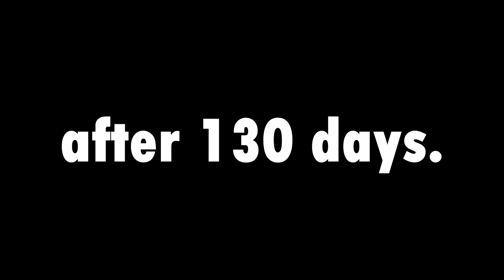Poor Tiny Kitten Has An AMAZING Transformation After 130 Days (hungry kittens) Lucky Paws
When I met the poor tiny kitten, she was very small. Now the cute little kitten is no longer small. Happy to see me again, the kitten asked me for food.

- watch the first episode -
cute baby kitten climbs to the top of a tree and thinks he is the sultan of istanbul

- tags -
hungry kittens
hungry kitten wants food
hungry kittens meowing
hungry kitten sounds
hungry kitten crying
hungry kitten eating
hungry kitten is back in my hand
hungry kitten angry
hungry kitten meowing
hungry kitten drinking milk
hungry kitten asmr
hungry kitten asking for food
a very hungry kitten
very hungry kitten bottle feeding
hungry bengal kitten
baby kitten hungry
hungry caracal kitten
extremely hungry kitten
kitten hungry for milk
kitten hungry for food
hungry kitten meowing for food
feeding hungry kittens
feeding very hungry kitten
kittens meowing
cat meowing
baby kitten meow very loud on the street
Kitten meowing no talking
kittens meowing to attract cats
kittens meowing sound effect
kittens meowing loudly
kittens meowing for food
kittens meowing and playing
cat meowing for food
cat meowing for food in morning
cat meowing loudly for food
baby kittens meowing
baby kittens meowing compilation
baby cats meowing
tiny kittens meowing
tiny kitten big meow
angry cat meow sound
kitten meowing 1 hour
kitten meowing while eating
kitten meowing asmr
cat meowing loud
cat meowing sound effect
cat meowing noises
cat meowing videos
stray cat meowing for food
stop cat meowing for food
hungry cat meows for food
kittens meowing funny
kittens meowing for their mother
meow meow song
kitty meow sounds
mother cat calling for her kittens
mom cat
mom cat meowing
mom cat sounds
mom cat noises
mom cat protects kitten
mom cat purring
mom cat and kittens
mom cat calling kittens
mom cat talking to kittens
a mom cat
mother cat protects kitten
mother cat sounds
mother cat and kittens
mother cat purring
mother cat sounds
mother cats protecting kittens
mother cat purring
mother cat disciplining kittens
mother cat calling kittens
mother cat noises
mother cat carrying kitten
mother cat adopts kitten
mother cat attacks kitten
mother cat and her kittens
mother cat abandons kittens
mother cat attacks
mother cat asking for help
mother cat attack human
a mother cat calling her babies
a mother cat meowing